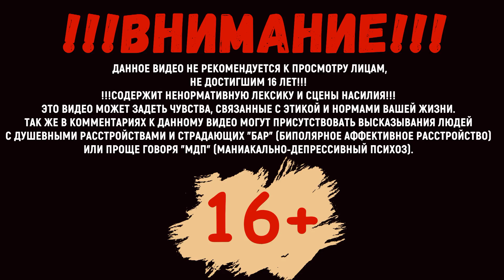Wolfenstein: Youngblood➤Прохождение часть 6➤Босс Брудер 3.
Проникнув в Брудер-3 сестрам Бласковец прейдется подать энергию на главный сервер, но чтобы его запустить потребуется уничтожить босса Обер-гарда и забрать ключи у комендантов. Получив контроль над сервером Эбби расшифровывает запись неизвестоного но очень важного человека которы рассказывает про лабораторию. Так же в этой части прохождение Wolfenstein: Youngblood, Джесс и Софи отправляются в Маленький Берлин за кассетой с данными которая храниться в центре допросов.